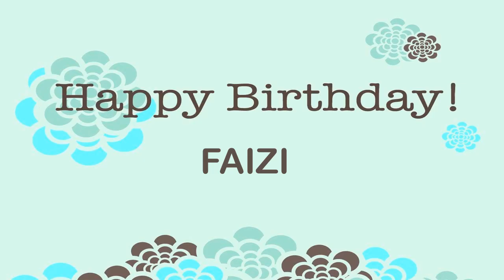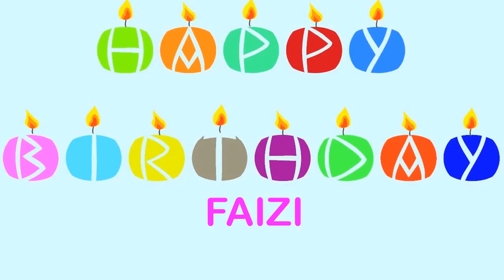Faizi Birthday Wishes & Mensajes